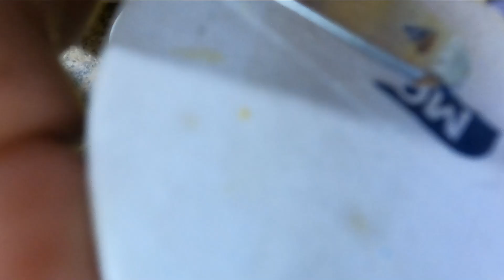ARROZ DE BROCOLI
INGREDIENTES
2     BROCOLIS
1     CEBOLLA
1     CUCHARADA DE AJO
2     CUCHARADAS DE ACEITE
1/2 BONCHE DE CILANTRO